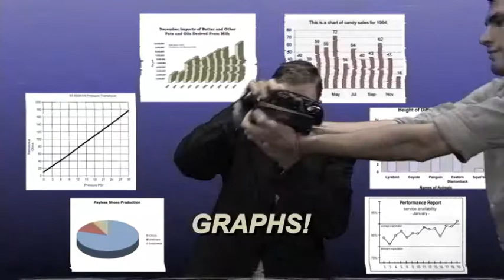WRED-TV Promo | "Macks Profet" | 2012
Here he is, the man himself, president and CEO of the WRED Communications and Cosmetics division, Mr. Macks Profet. If you're in the 99 percent of people who only control 1 percent of the fun, then let Macks show you the way to being rich!

If you're at St.John's Queens Campus join us Fridays at 1:30 on the 4th floor of Marillac Hall (Room 422) where we'll get you writing, editing, and shooting like a pro.